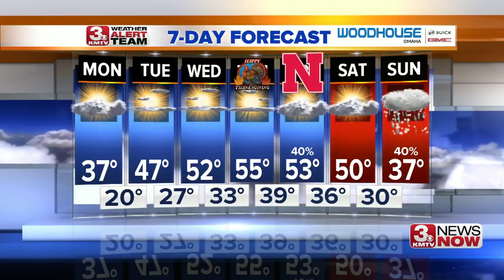3 News Now Latest Headlines | November 19, 7am